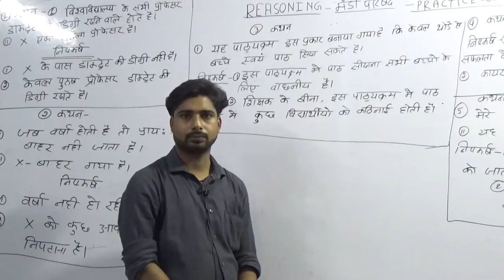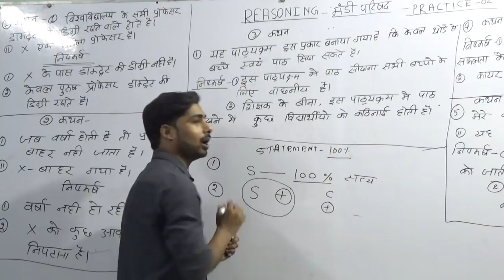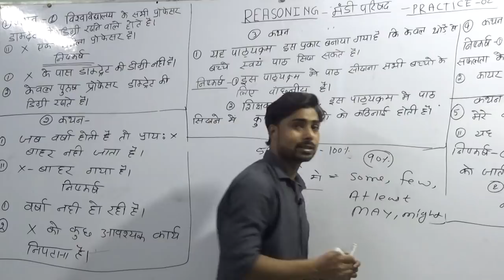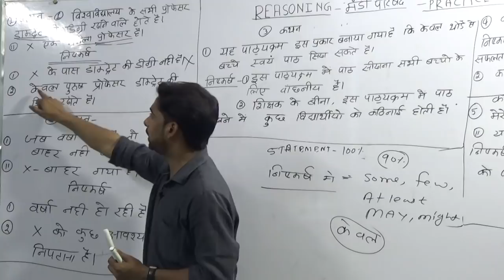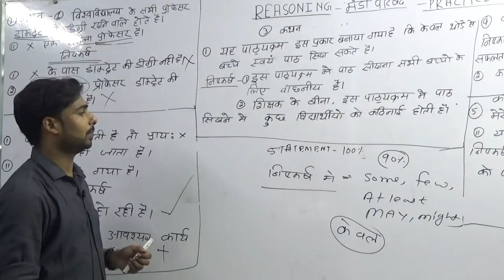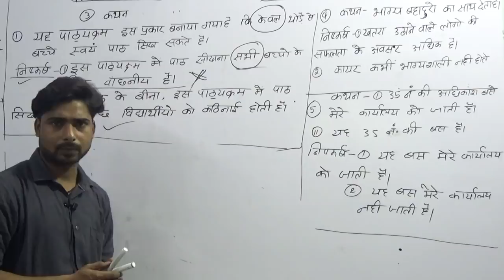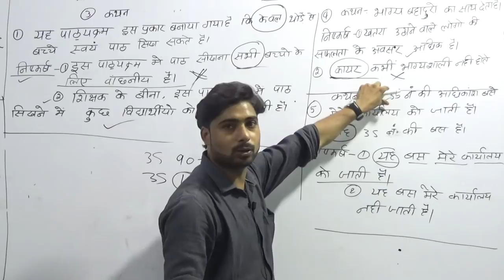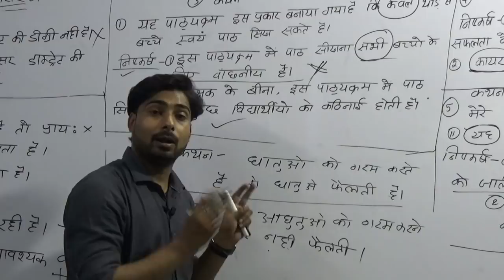🔴 मंडी परिषद Reasoning(सामान्य तर्क बुद्धि परीक्षण) Practice 02 स्पेशल ........Important.Classes